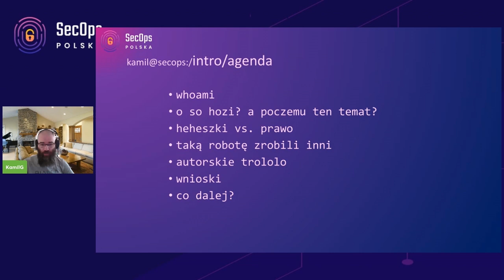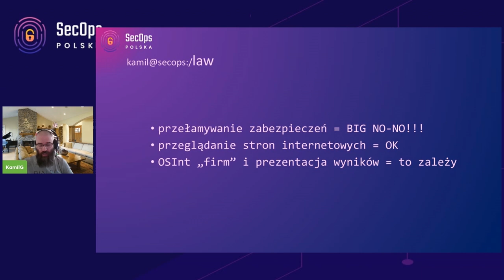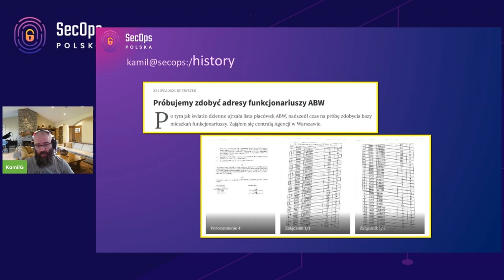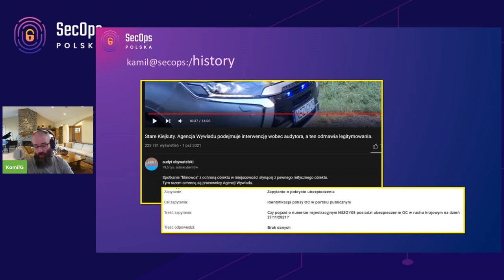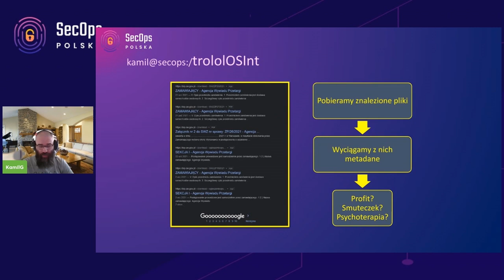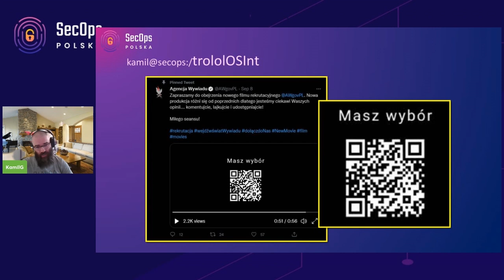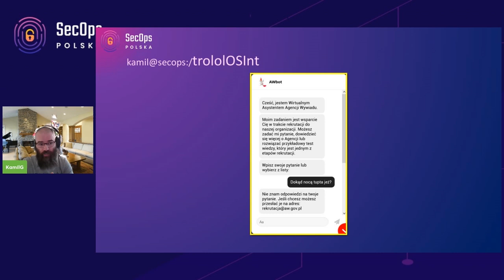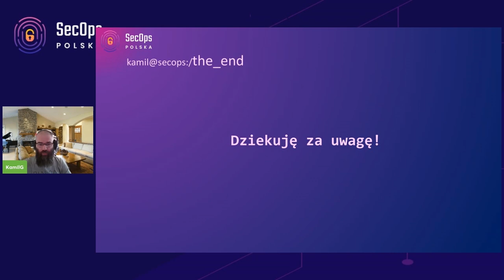[#89] Służby, wpadki i OSIntowe kwiatki 2k23 - Kamil Goryń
Służby specjalne i mundurowe z reguły otoczone są aurą tajemniczość. Nie brakuje informacji o tym, iż korzystają z wyspecjalizowanego oprogramowania umożliwiającego wydobycie dowolnych informacji na interesujący ich temat. Jednak w tych instytucjach również pracują ludzie, którzy popełniają mniejsze bądź większe gafy. Prowadzi to do sytuacji czasem zabawnych, a czasem potencjalnie niebezpiecznych. Podczas prelekcji wskażę wpadki, które można było zaobserwować na witrynach internetowych i profilach w mediach społecznościowych. Na deser prezentacja efektów nieszkodliwego trolowania oficerów jednej ze służb specjalnych. TL:DR: odświeżona wersja heheszków z 2021 roku